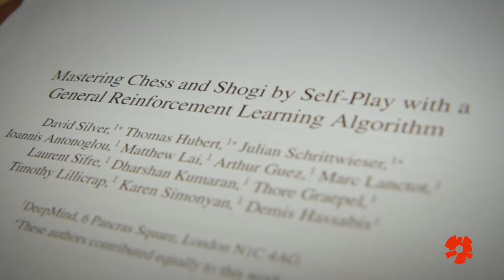Yngvi Björnsson, Professor in the School of Computer Science at Reykjavik University